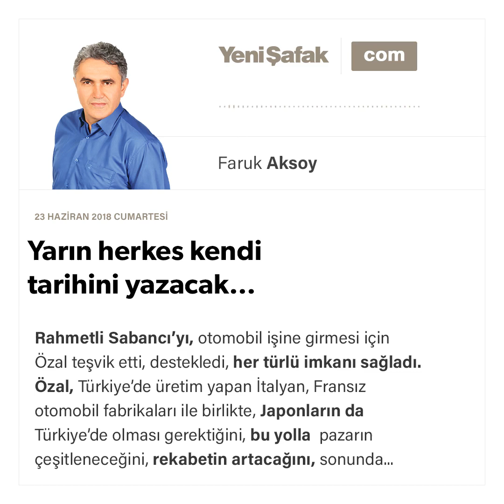Yarın herkes kendi tarihini yazacak… - Faruk Aksoy - 23.06.2018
Rahmetli Sabancı'yı, otomobil işine girmesi için Özal teşvik etti, destekledi, her türlü imkanı sağladı.
Özal, Türkiye'de üretim yapan İtalyan, Fransız otomobil fabrikaları ile birlikte, Japonların da Türkiye'de olması gerektiğini, bu yolla pazarın çeşitleneceğini, rekabetin artacağını, sonunda Türkiye'nin kazanacağını söyledi.